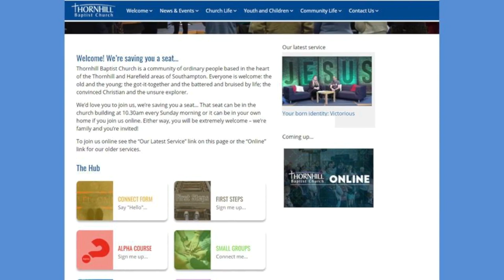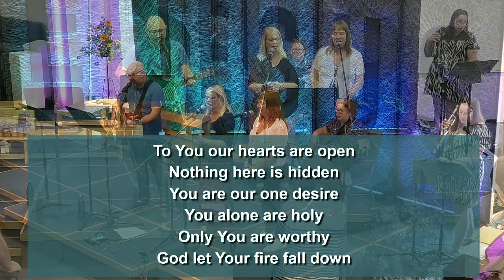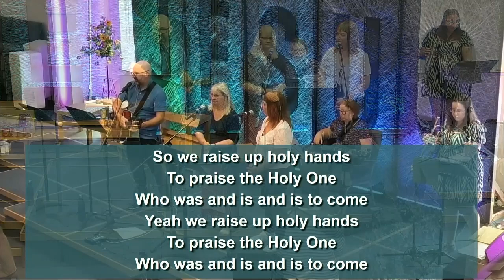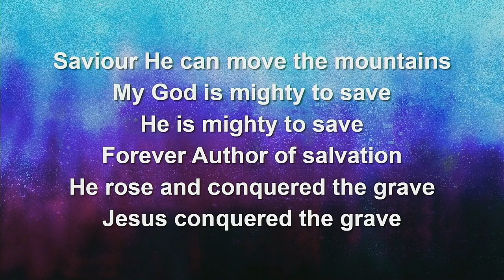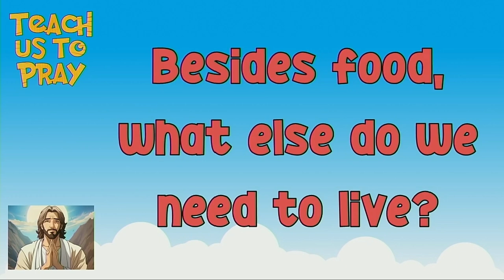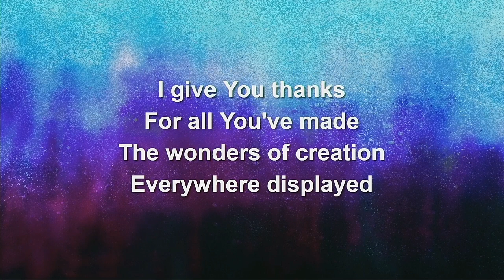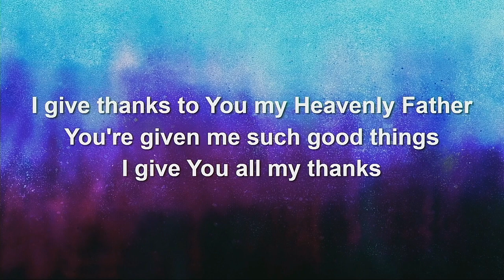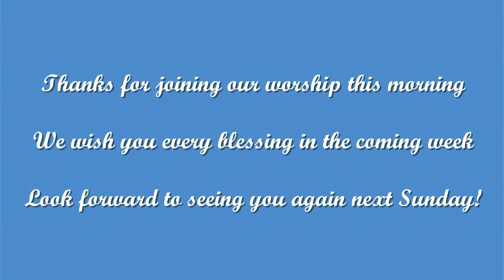1st October 2023 All Age Harvest Service